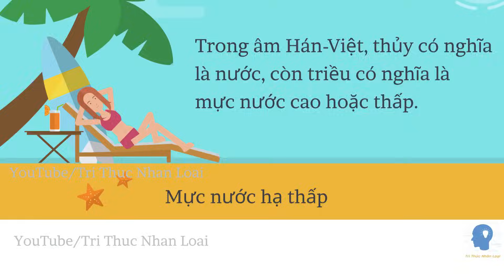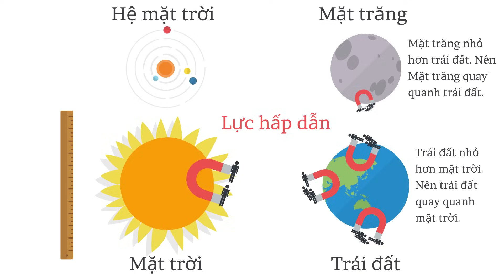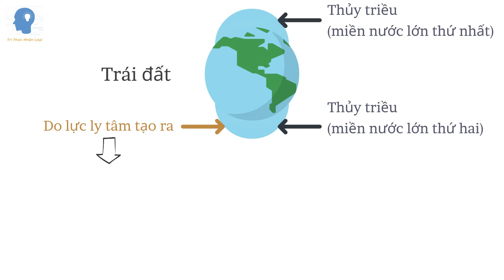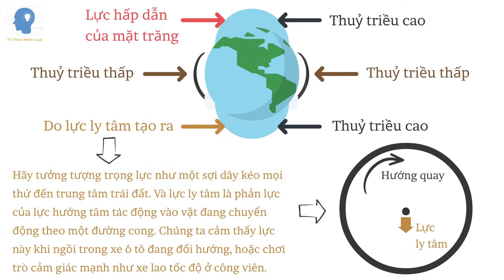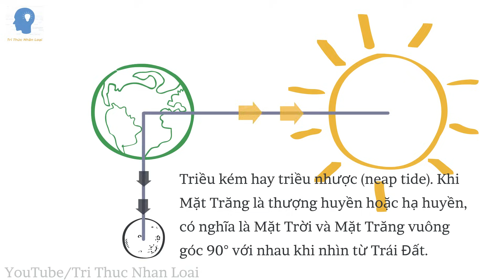Thuỷ triều được hình thành như thế nào? | Giải thích về thuỷ triều | Tri thức nhân loại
Thủy triều là hiện tượng nước biển, nước sông... lên xuống trong một chu kỳ thời gian phụ thuộc biến chuyển thiên văn. Trong âm Hán-Việt, thủy có nghĩa là nước, còn triều là cường độ nước dâng lên và rút xuống. Sự thay đổi lực hấp dẫn từ Mặt Trăng (phần chủ yếu) và từ các thiên thể khác như Mặt Trời (phần nhỏ) tại một điểm bất kỳ trên bề mặt Trái Đất trong khi Trái Đất quay đã tạo nên hiện tượng nước lên (triều lên) và nước rút (triều xuống) vào những khoảng thời gian nhất định trong một ngày. Những biến đổi thủy triều trải qua các giai đoạn sau:

Mực nước biển dâng lên trong vài giờ, làm ngập vùng gian triều. Gọi là triều ngập, triều dâng, triều lên (flood tide). Nước dâng lên đến điểm cao nhất của nó. Gọi là triều cao (high tide). Mực nước cao nhất gọi là nước lớn (high water). Mực nước biển hạ thấp trong vài giờ làm lộ ra vùng gian triều. Gọi là triều rút, triều xuống (ebb tide). Nước hạ thấp đến điểm thấp nhất của nó. Gọi là triều thấp (low tide). Mực nước thấp nhất gọi là nước ròng (low water).

Thủy triều tạo ra các dòng chảy có tính dao động gọi là dòng triều hay triều lưu. Thời điểm mà dòng triều dừng chuyển động được gọi là nước chùng hoặc nước đứng (slack water). Thủy triều sau đó đổi hướng thì ta có sự biến đổi ngược lại. Nước đứng thường xuất hiện gần lúc mực nước triều cao hoặc triều thấp. Nhưng có những nơi thì thời gian nước đứng là khác biệt đáng kể so với thời gian triều cao hoặc triều thấp.

Thủy triều phổ biến nhất là bán nhật triều hoặc nhật triều. Trong bán nhật triều thì hai lần nước lớn trong ngày nói chung có đỉnh không bằng nhau; chúng bao gồm mực nước lớn cao và mực nước lớn thấp trên đồ thị triều. Tương tự đối với hai lần nước ròng gồm nước ròng cao và nước ròng thấp.

Nguyên nhân của thủy triều là do thủy quyển có hình cầu dẹt nhưng bị kéo cao lên ở hai miền đối diện nhau tạo thành hình ellipsoid. Một đỉnh của ellipsoid nằm trực diện với Mặt Trăng - là miền nước lớn thứ nhất, do lực hấp dẫn của Mặt Trăng gây ra. Còn miền nước lớn thứ hai nằm đối diện với miền nước lớn thứ nhất qua tâm Trái Đất, do lực li tâm tạo ra.

Giữa hai nước lớn liên tiếp là nước ròng. Một khi vận tốc góc (tốc độ quay) của Trái Đất không đổi thì lực li tâm lớn nhất nằm ở nơi có bán kính quay lớn nhất khi đó là miền xích đạo của Trái Đất. Tuy nhiên bán kính quay chưa hẳn là bán kính Trái Đất tại Xích đạo, là vì: Trái Đất không hoàn toàn quay quanh trục của nó, cũng như là Mặt Trăng không hoàn toàn quay quanh Trái Đất, mà là: Hệ Trái Đất-Mặt Trăng quay xung quanh điểm trọng tâm của hệ này. Do khối lượng của Trái Đất lớn hơn của Mặt Trăng rất nhiều nên trọng tâm của hệ Trái Đất-Mặt Trăng nằm trong lòng Trái Đất, trên đường nối tâm của chúng. Tóm lại: Trái Đất vừa quay, vừa lắc.

Thủy triều đạt cực đại khi mà cả Mặt Trăng và Mặt Trời cùng nằm về một phía so với Trái Đất, và mức triều phía đối diện lúc đó sẽ xuống điểm cực tiểu. Khái niệm thủy triều được mở rộng trong vật lý học dành cho chênh lệch lực tác động lên các vật thể nằm trong trường hấp dẫn không đều.

Thủy triều thiên văn cao nhất (HAT, Highest astronomical tide) – Thủy triều cao nhất có thể dự đoán là xảy ra. Lưu ý rằng các điều kiện khí tượng có thể làm gia tăng chiều cao đối với HAT.

Trung bình nước lớn triều cường (MHWS, Mean high water springs) – Trung bình của 2 triều cao trong những ngày triều cường.

Trung bình nước lớn triều kém (MHWN, Mean high water neaps) – Trung bình của 2 triều cao trong những ngày triều kém.

Mực nước biển trung bình (MSL, Mean sea level) – Đây là trung bình của mực nước biển. MSL là hằng số đối với bất kỳ điểm nào trong một khoảng thời gian dài.

Trung bình nước ròng triều kém (MLWN, Mean low water neaps) – Trung bình của 2 triều thấp trong những ngày triều kém.

Trung bình nước ròng triều cường (MLWS, Mean low water springs) – Trung bình của 2 triều thấp trong những ngày triều cường.

Video "Thuỷ triều được hình thành như thế nào? -  bản quyền thuộc kênh: Tri Thức Nhân Loại